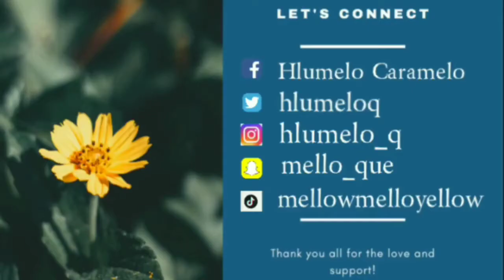UNBOX W/ ME| SOUTH AFRICAN YOUTUBER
If you reading this.

I love you and thank you so much for the support! 😁😘♥️